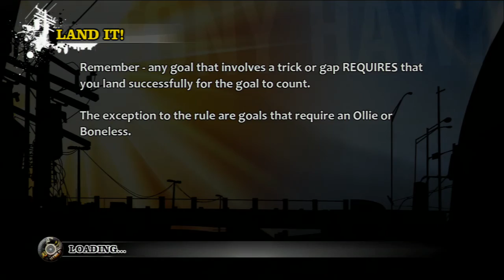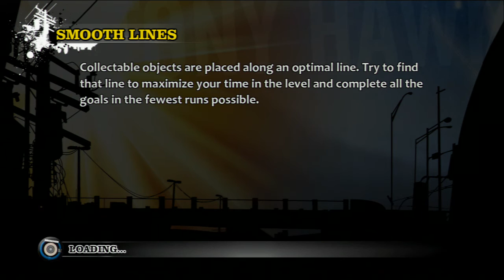TONY HAWKS PRO SKATER HD PT BR